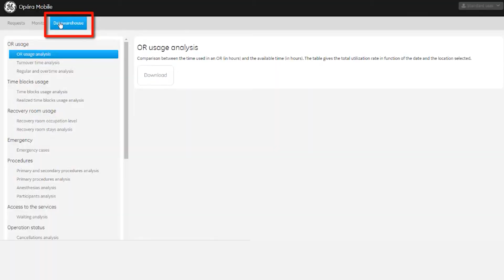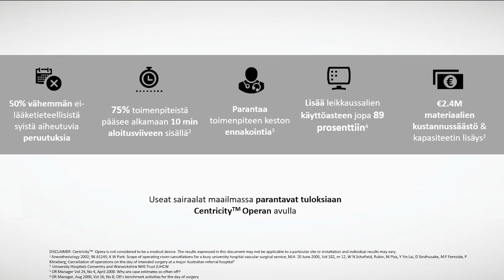Centricity Opera Finnish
Perioperatiivinen hoito on täynnä tapahtumia
Centricity Operan avulla sairaalan henkilökunta voi:
• Ehkäistä suunnittelemattomia peruutuksia ja parantaa hätätoimenpiteiden hallintaa.
• Parantaa operatiivista suunnittelua ja päivittäisen leikkaustoiminnan sujuvuutta.
• Kommmunikoida joustavasti potilaan omaisten kanssa